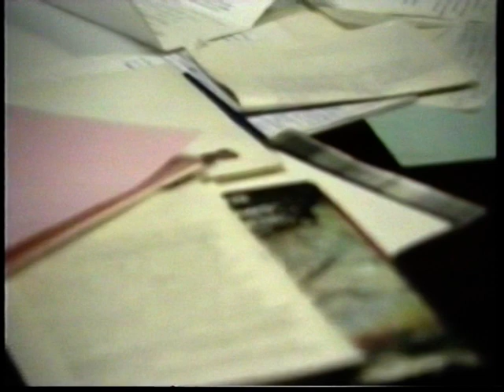VTS 03 1 Interviu inedit cu Mihai Șora. București ianuarie 1990, © Dan Culcer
Interviu inedit cu Mihai Șora. București, ianuarie 1990, la sediul Ministerului Învățământului,, Casa Presei Libere. Despre situația din Ardeal, învățământul minorităților. Comisie mixtă cu istorici din Ungaria, pentru manualele de istorie pentru în care se prezintă relațiile româno-maghiare © Dan Culcer